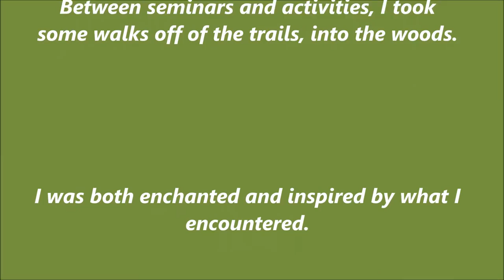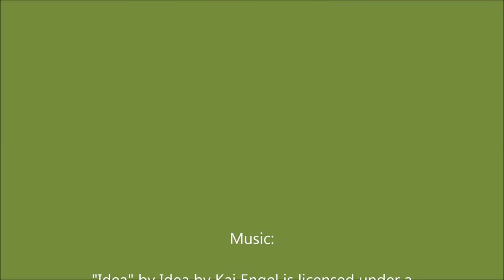Mushrooms in the Schwarzwald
I finally found my first Amanita muscaria in Germany's legendary Black Forest!

Thank you once again to Kai Engel for his composition "Idea" found on Free Music Archive:

Please check out more music by Kai Engel and donate to his work.